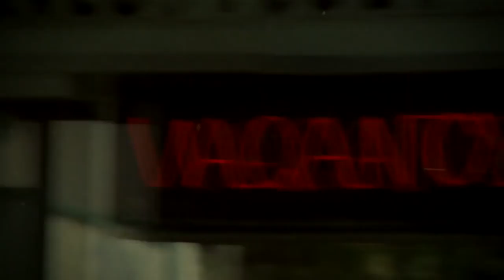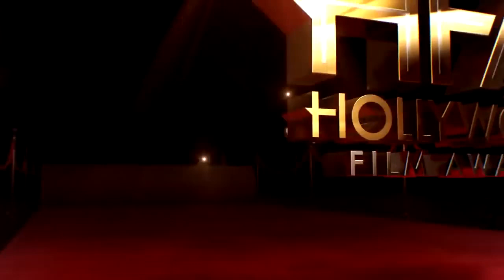2014 11 14 Johnny Depp at the Hollywood Documentary Awards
Presented in evidence for the UK Trial and included as an appendix to Whitney H's UK Witness Statement.

The Johnny Depp Chronology Timeline is a meticulously compiled free resource placing his relationships and court cases in context. It is still work in progress.

With the exception of the homepage ‘how to’ video The Johnny Depp Chronology does not own and has not created any of the videos on this channel - our aim is simply to preserve the videos which are stored in chronological playlists as a companion to our main project.

We apologise that we do not automatically mention by name or acknowledge all original source channels. In the event that you have an issue to discuss regarding our hosting of a video or desire to be acknowledged as a creator please make contact - we will be happy to comply with your wishes.